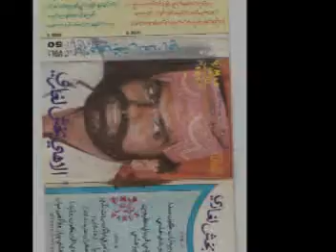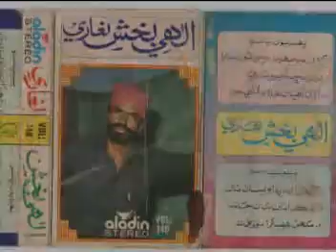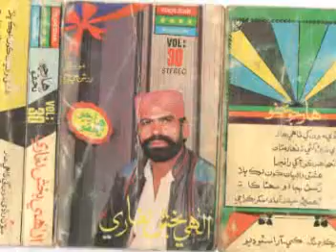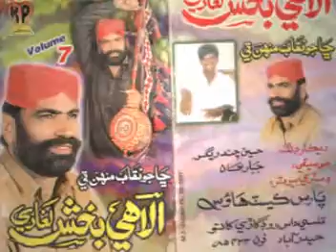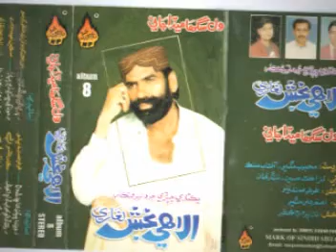Sukh Ta mokhy kon deane Ellhai Bux Laghari